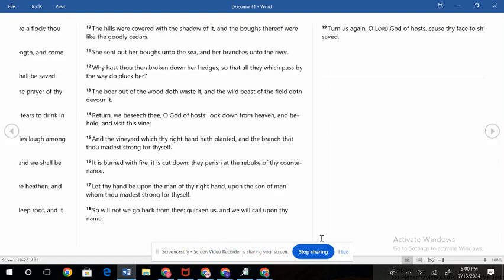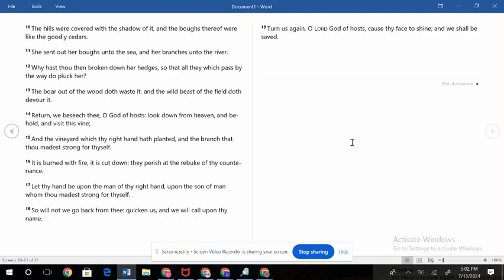7.18.24 Psalm 80 His Face Shine upon you